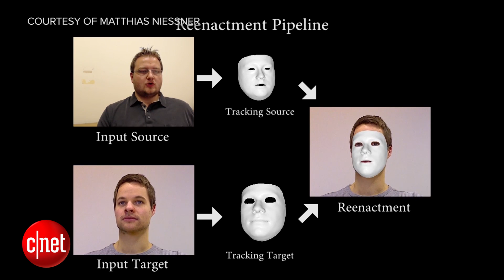Creepy humanoid robot agrees to destroy all humans (Tomorrow Daily 334)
An incredibly detailed and realistic facial tracking and animation project; also, a robot at SXSW agrees with a human query to wipe out humanity.